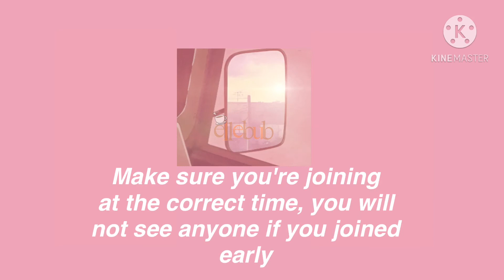150 Subscriber special plan | Thank you so much!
So today I'm going to be planning my special for reaching 150 subscribers on YouTube! Thank you guys so much for being with me throughout this journey. This is a big milestone for me, and it wouldn't be possible if you guys weren't with me. In token of my appreciation, I present to you a special! Watch the whole video to learn about what I'm doing during this special occasion. Please make sure you join my google classroom to access the meet!

🌵𝙿𝚕𝚊𝚗𝚜🌵
During the special, I will do the following:
✅Google Meet
✅Roblox gameplay (playing different games)
✅Among Us gameplay
+ more (will be talked about during meet)

✎ 𝙸𝚗𝚏𝚘𝚛𝚖𝚊𝚝𝚒𝚘𝚗 ✎

🏹The meet is scheduled on October 24, 2020, 4:30 PM PST. Please be present at this time or you will not see us. If you live in different time zones, here are some listed below (you can use your search web to find your time zone if it's not included in the list below.)

PST (US) - 4:30pm
EST (US) - 7:30pm
CST (US) - 6:30pm
HKT - 7:30am
BST - 12:30am
KST - 8:30am
NZST - 11:30am
EDT (Canada) - 7:30pm

🏹You can open your mic (optional) and facecam (optional, I won't though.)

🏹You must fill out a form and read the policies in order to go to the Google Meet (keep scrolling below)

🏹Must be in my Google Classroom or this won't work

🏹Just submit the form, not the google doc

🏹Nobody will be in the meet if you joined it at the wrong time and day. For people in Asia, you will be ahead by one day. Since the meet is scheduled October 24, you will attend on October 23

🏹Once you are in, wait until I have improved you to be inside, and that you filled out everything needed

~❀ 𝙸𝚖𝚙𝚘𝚛𝚝𝚊𝚗𝚝 𝙻𝚒𝚗𝚔𝚜 ❀~

Join my Google Classroom before joining (it's in socials)

Google meet code - Will be released when the meet is happening

If you think I gave you misinformation or you feel like I didn't inform you enough, please comment questions/concerns below

♡ 𝚄𝚙𝚕𝚘𝚊𝚍 𝚂𝚌𝚑𝚎𝚍𝚞𝚕𝚎 ♡

Saturdays & Sundays (depends if I have a big test coming up)

𝚁𝚘𝚋𝚕𝚘𝚡 - 𝚎𝙸𝙸𝚎𝚋𝚞𝚋 (𝙻'𝚜 𝚛𝚎𝚙𝚕𝚊𝚌𝚎𝚍 𝚠𝚒𝚝𝚑 𝙸)
𝙶𝚘𝚘𝚐𝚕𝚎 𝙲𝚕𝚊𝚜𝚜𝚛𝚘𝚘𝚖 - 𝚌𝚘𝚠𝚓𝚕𝚕3 (𝚓𝚘𝚒𝚗 𝚌𝚘𝚍𝚎)

Stay at home 🏡 Wash your hands 🧼 Sneeze/Cough on your elbow 💪🏼 Stay away from people 👩🏻👱🏼‍♂️ To prevent the coronavirus 🦠

Copyright infrigement not intended! ⚠️

☆ 𝙼𝚞𝚜𝚒𝚌 𝚄𝚜𝚎𝚍 ☆

{Q}: On a scale of 1 to 10, how are you feeling about the special?

𝙱𝚢𝚎 ❁